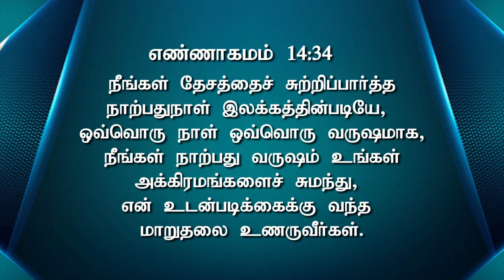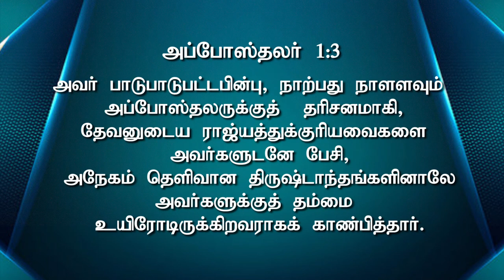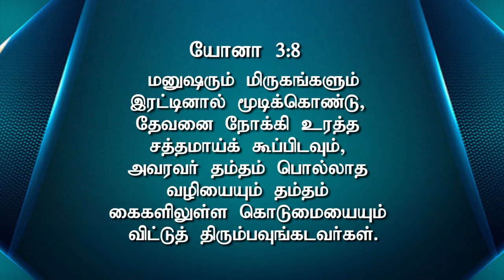Sis. Joy Vasanthi | நாற்பது நாட்கள் | Tamil Christian Message | 24-02-2024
Greetings!
We welcome all the Heaven TV viewers to this Program watch and be blessed.

⭕TCCL : 729
⭕SCV : 178

Heaven Tv Digital